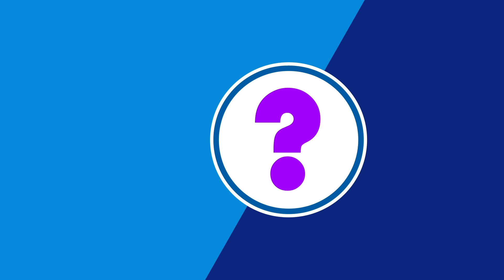Sex•People: Sex For Introverts (part 1 of 3)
Some people are charged by others, some are charged when by themselves. Is it possible for two people to connect in the bedroom if they're wired so differently?